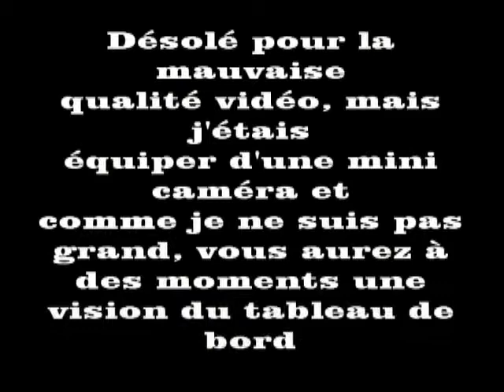Baptême Maserati Cambiocorsia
Lors de Journée des 500 Ferrari contre le Cancer, en juin 2012, organiser par Sport et Collection, on pouvait effectuer des baptêmes sur le circuit du Vigeant (Val de Vienne).

Je m'excuse d'avance pour la qualité de la vidéo